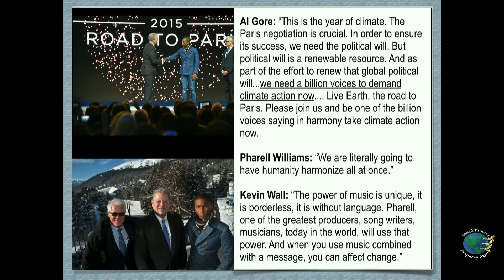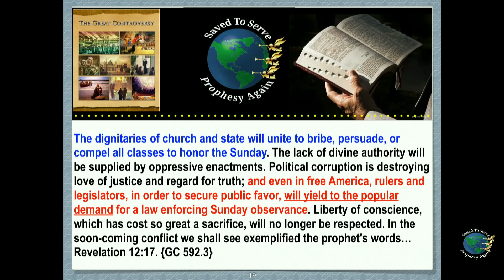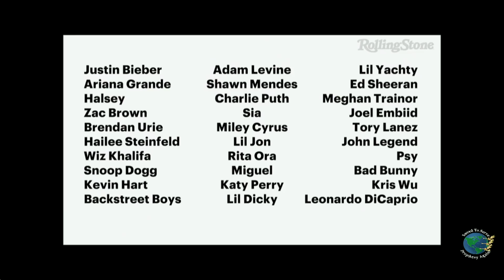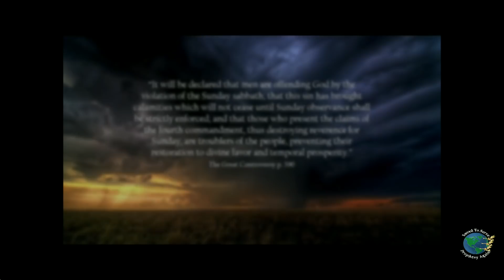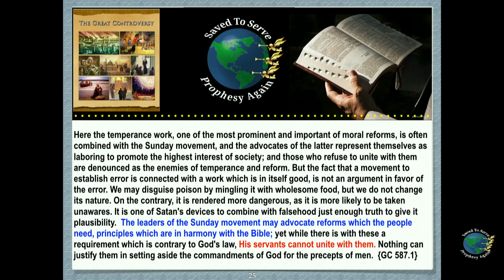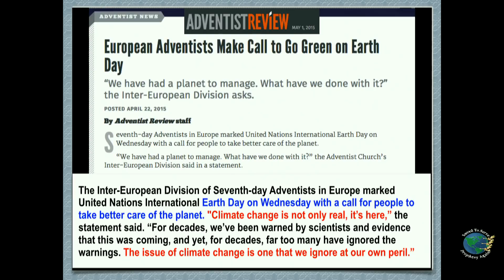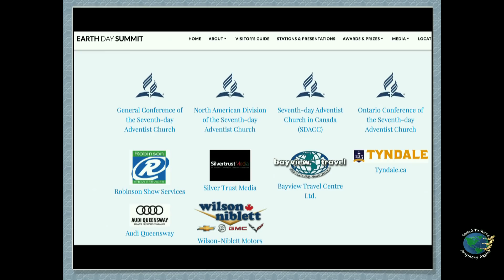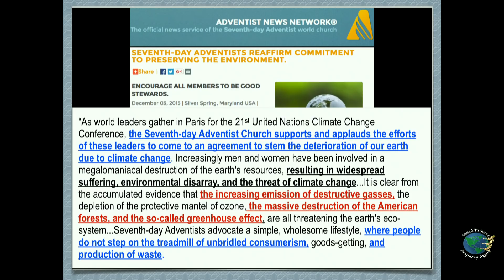WeLoveTheEarth:Lil Dicky.EarthDayLegalHoliday?Should SDA Join EarthDay?‘We Aren’t Last Generation’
WeLoveTheEarth:Lil Dicky,Leonardo DiCaprio. EarthDay A Legal Holiday? Should SDAs Join Climate Movement? Ontario Conference of SDA & North American Division of SDA Host Earth Day Summit 2019. Dan Jackson: “We Are Not The Final Generation”